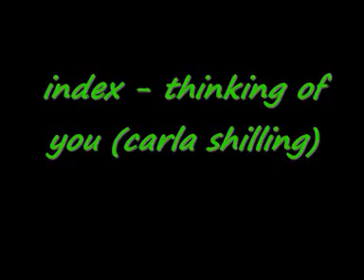Index - Thinking about you carla shilling